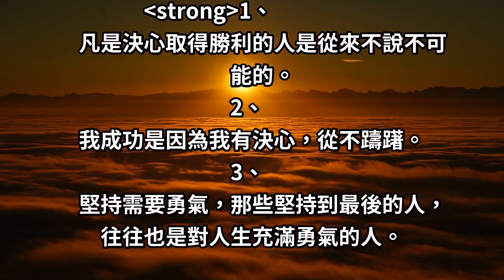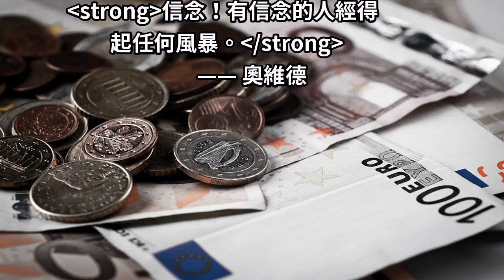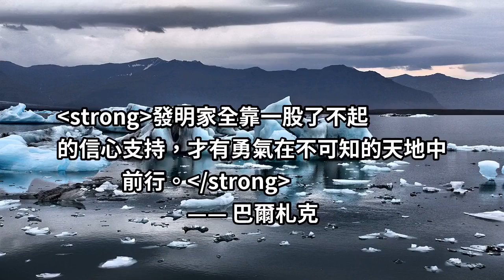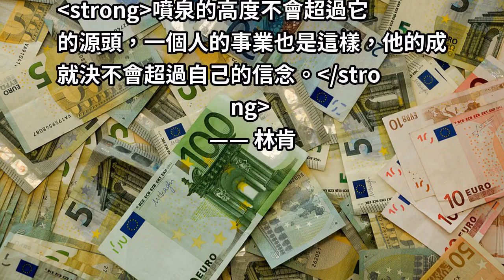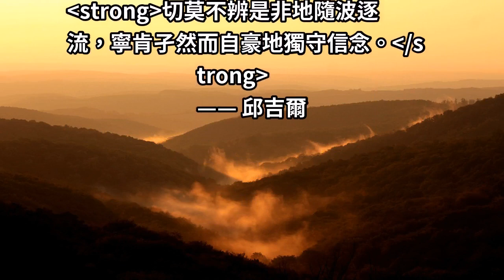自己最可怕的敵人，就是沒有堅強的信念！名人談。